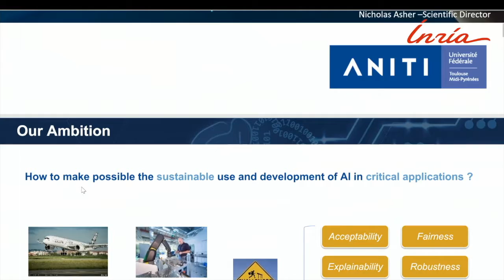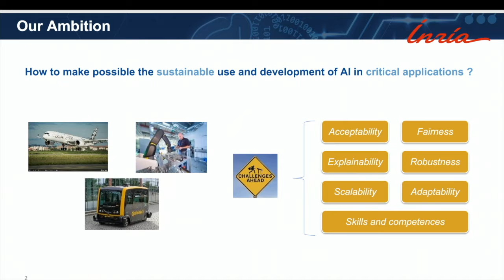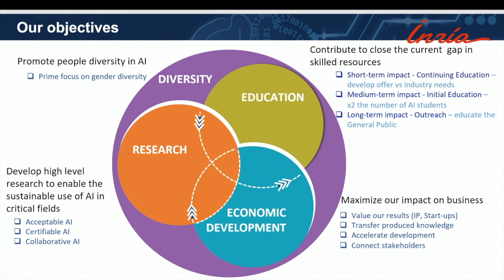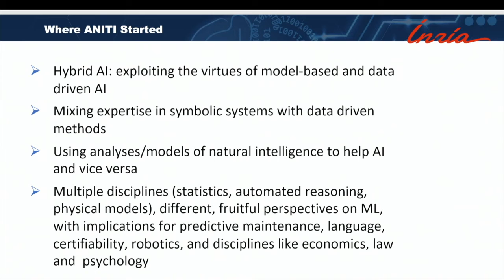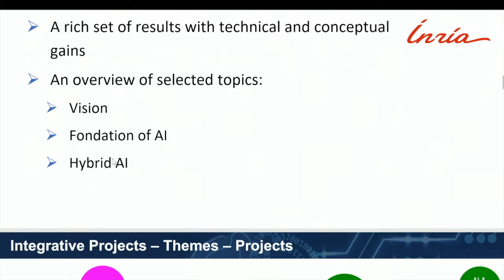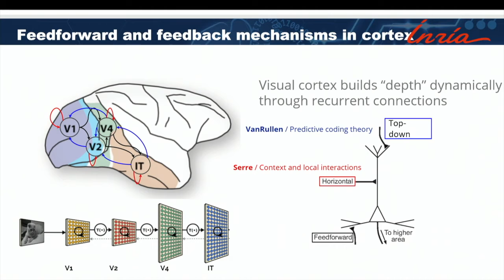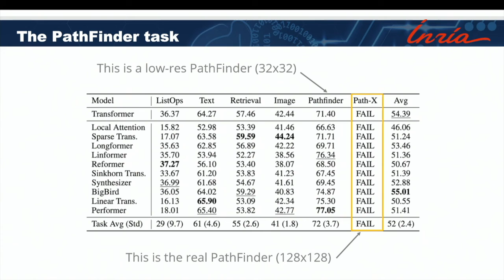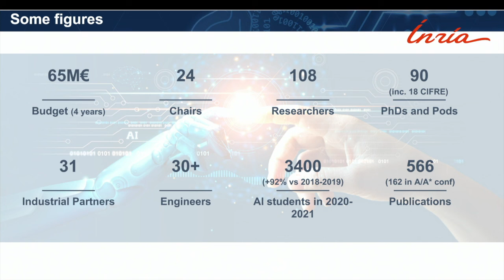Présentation ANITI - Journée du Réseau National de Recherche en IA 2022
Présentation d'ANITI (Artificial and Natural Intelligence Toulouse Institute) par Nicolas Asher, Directeur scientifique.
13 juin 2022.